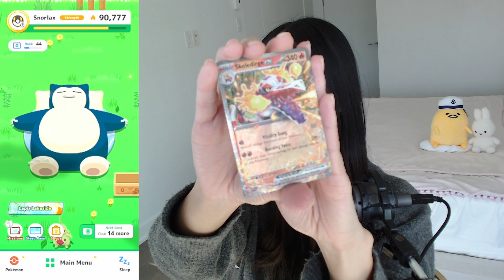Pokémon Sleep: Going Over Last Weeks Event Catches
Happy Tuesday beautiful friends! It's a slow start to the week so not many exciting things happening in the game for me yet. I had a doo-doo sleep research yesterday though so that was kind of a bummer. I hope this week makes up for it though! Let's go over all the event catches I found from last week 😄

Happy sleeping ❤️